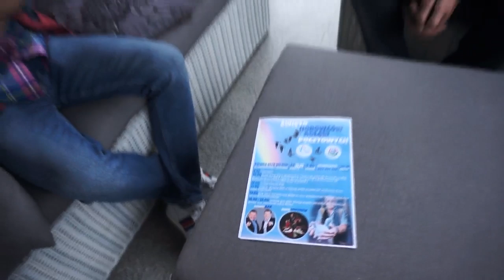Aukcja "Ludzki Gest" - z wizytą u Krzysztofa Respondka (Kabaret RAK) - 17.09.2019r.